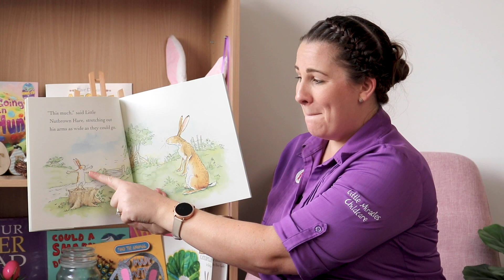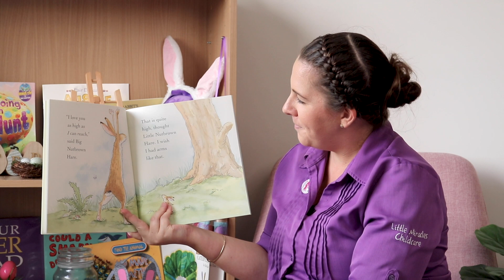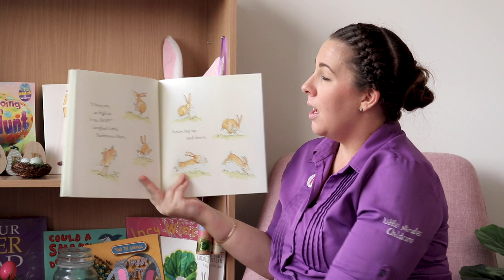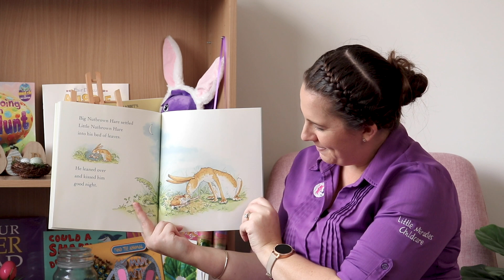Hometime with Robbie and Susie Episode 2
In todays episode of Home time with Robbie and Susie, we continue to explore the theme of Easter.